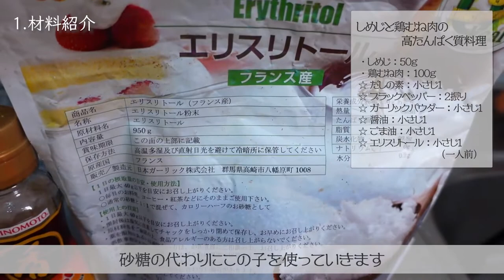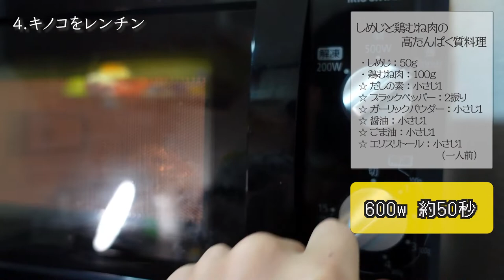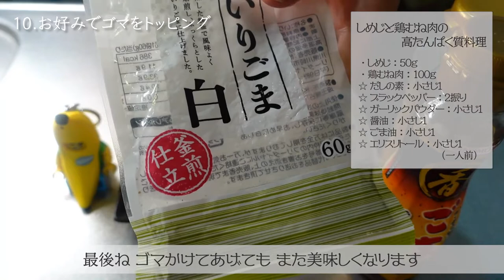【無限きのこ】レンジで超簡単！13㎏痩せたきのこレシピダイエット！「しめじと鶏胸肉の高たんぱく質料理」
今回は私がダイエット中に好んで食べていたレシピを紹介しました！
きのこには便秘解消や疲労回復効果！
鶏肉にはタンパク質が豊富に含まれます！

是非食べてみてね(o^―^o)ﾆｺ
一緒にダイエット頑張ろ！

【材料（一人前）】
・鶏胸肉：100g
・しめじ：50g
☆しょうゆ：小さじ１
☆エリスリトール：小さじ１
☆鶏ガラスープの素：小さじ１
☆ニンニクパウダー：小さじ１
☆ブラックペッパー：２振り
☆ごま油：小さじ１

【作り方】
①しめじを半分に裂く
②鶏肉をレンチンする
③☆を混ぜる
④ゴマかけて完成

【自己紹介】
パーソナルトレーナー：RYO
RYOこと「スズキ リョウセイ」と申します！
正しいトレーングと正しい食事方法であなたの『痩せられない』を解決します

【個別相談】
ダイエットサポートのご依頼・ご相談はこちらから